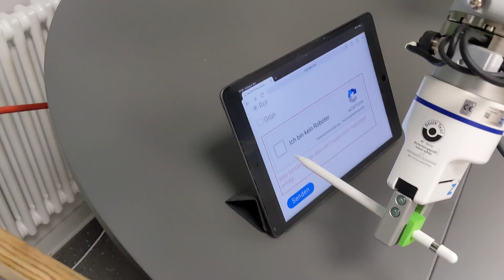Pen Drop!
Maschine schlägt Maschine!